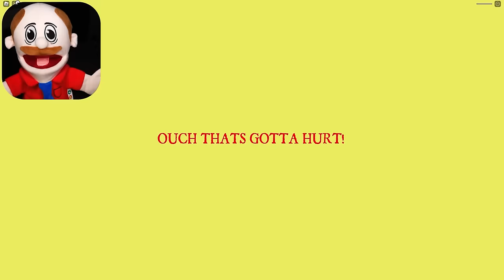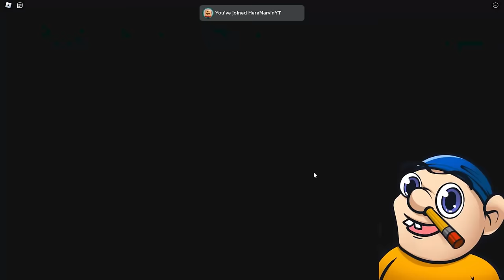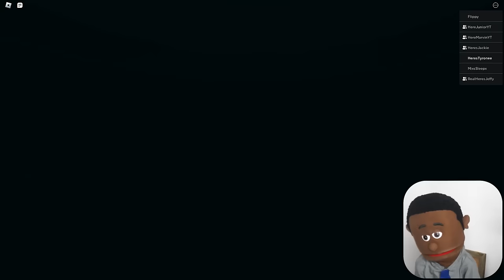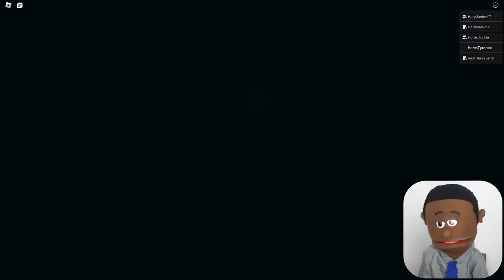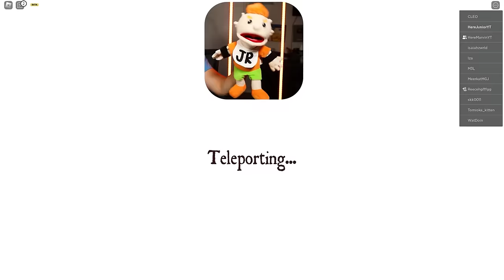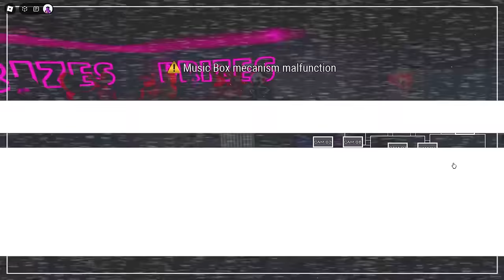Jeffy Marvin Escape BABY BOBBY in Roblox!